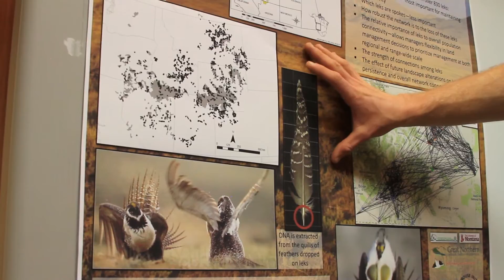Meet Dr. Michael Schwartz, Director of the National Genomics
Dr. Michael Schwartz is a renowned research ecologist and was identified by Thomson-Reuters as one of the top influential scientific minds of 2015. Dr. Schwartz leads the new National Genomics Center for Wildlife and Fish Conservation in Missoula, MT. Learn what inspires his work in this new video.